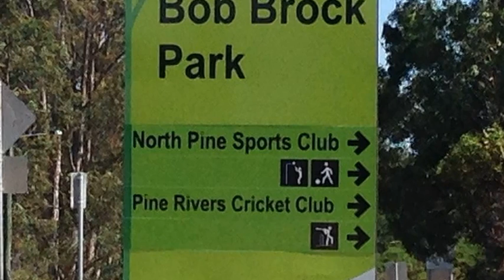Kallangur - Dakabin School Estate - James Brown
Lot 8 Benham Ave, Kallangur
James Brown

Immediately adjacent to Dakabin State Primary School a new subdivision offering home site opportunities, Plantation Road Bridge provides excellent access to North Lakes and its regional shopping and recreational facilities (Cinemas, Restaurants, shops and Country Club). Nearby are Child Care Centres, Dakabin High School, Train Stations, sports fields and clubs, Local shops, Kallangur Coles and new proposed Woolworths.
Demand for land in the area has been very high so don't wait to enquire for Estate Plan, Price List and Location & Amenities Map.
Titles have now registered.

CBO7557203
Ray White Caboolture